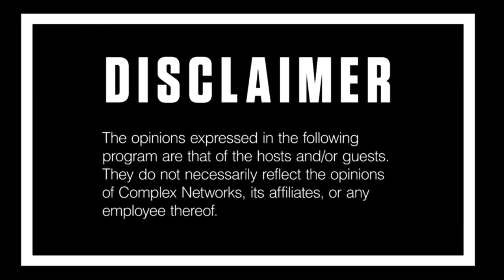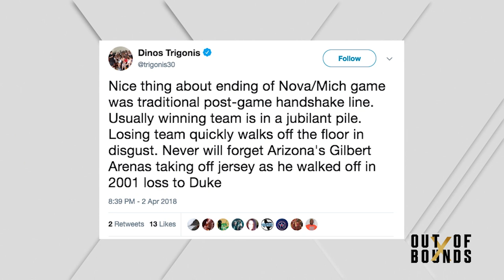Should Nova's Jay Wright Go to NBA?; "Millennial" Josh Rosen; HOF Slander | Out of Bounds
On today's show, 2018 NFL Hall of Fame inductee Terrell Owens is back to chop it up with Gilbert Arenas and the OutofBounds boys. With Villanova routing Michigan in the NCAA Final to win the school's second title in three years, the crew asks if Wildcats coach Jay Wright should leverage his success to jump to the NBA in "The Pull-Up." Plus, the crew discusses if one-and-done is still a winning strategy, and Gil talks about not shaking Duke players' hands after losing the 2001 final. Next, OOB takes a close look at the NBA players in the 2018 Basketball Hall of Fame class. Does everybody belong? Gil doesn't think so, but his case for his own induction into the HOF may surprise you. In "Fair or Foul?" the team weighs in on former UCLA football coach Jim Mora taking shots at his old QB Josh Rosen, disparaging millennials and players with outside interests while discussing his draft prospects. Gil and T.O. discuss the different approaches NFL and NBA coaches take to free-thinking players. Finally, the team tackles new Raiders coach Jon Gruden sending a “message” to his team by cutting standout punter Marquette King, another expressive individual known for his entertaining antics. T.O. is perplexed but Gil has a theory about the coaching move. Plus, Gil introduces Pierce to his imaginary wife, fake Rihanna